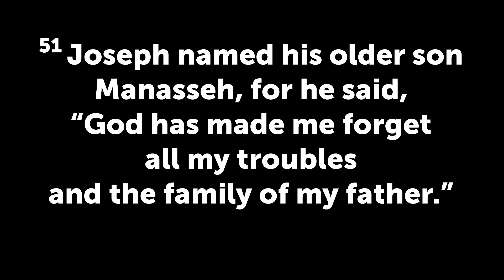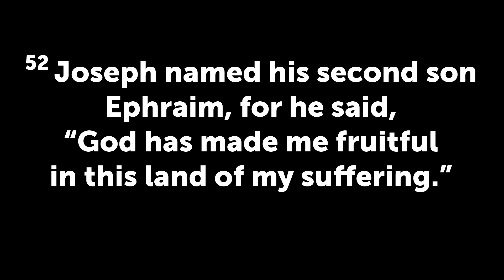You Can't Buy Deliverance From Amazon | Mt Zion MBC Fairmont WV | Dr. Mark A. Staples, Senior Pastor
Livestream service: 11 am Sunday
Short Clips: Highlights of sermon, posted early each week.

Thanks for supporting our ministry in these ways:
Mail a check to Mt Zion Baptist Church, 135 Maple Ave., Fairmont, WV 26554